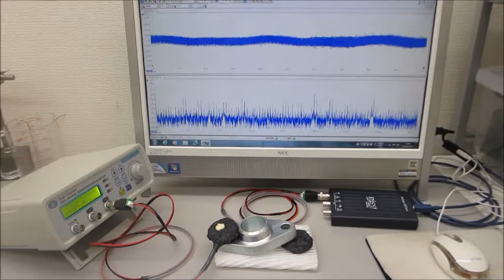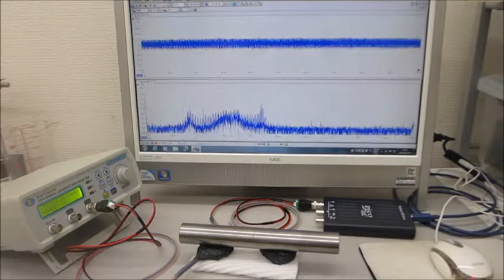超音波システム（音圧測定解析、発振制御）を利用した実験